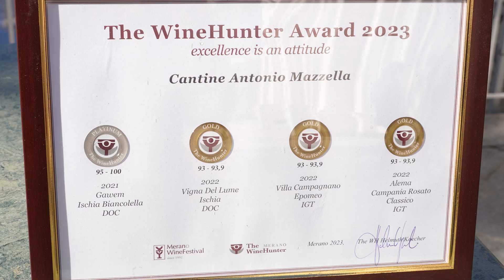Antonio Mazzella | Vigna del Lume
Dal mare di Ischia alla degustazione al Merano Wine Festival: Vigna del Lume di Cantine Antonio Mazzella dal 1940 - Ischia. Una Biancolella dove le uve viaggiano via mare e via terra per dare vita a un vino fresco e minerale perfetto con piatti di pesce 🥂🌅